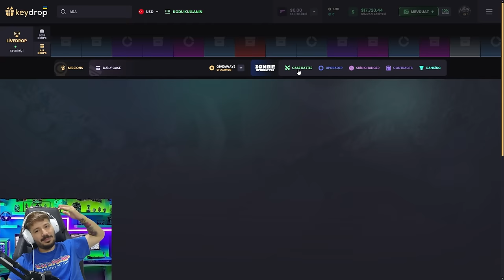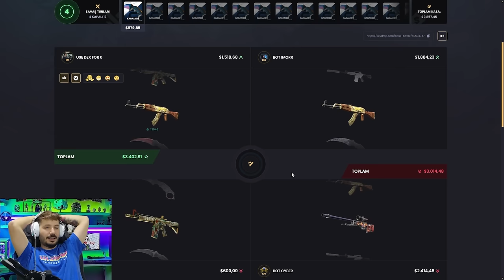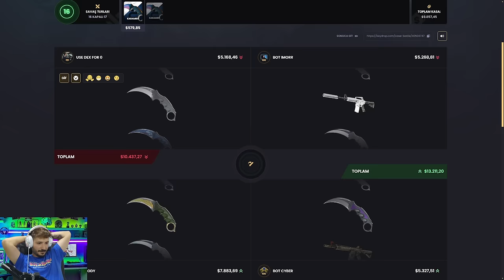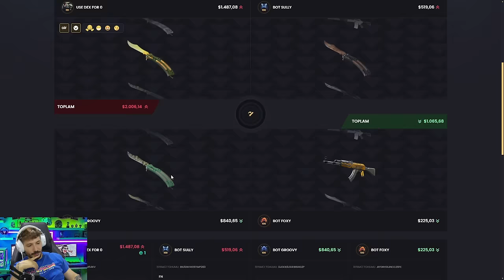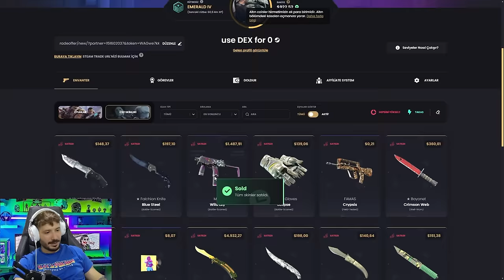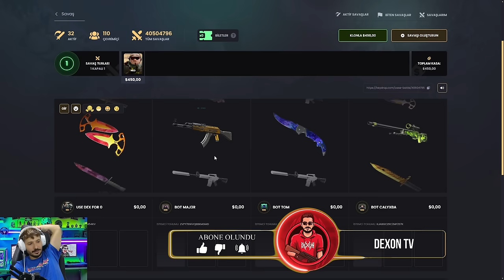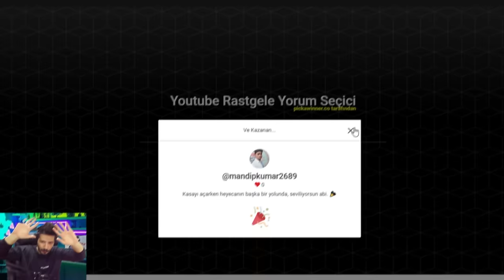YENI DINO KASALARI BUGLI MI ? Keydrop Promo Code 2024